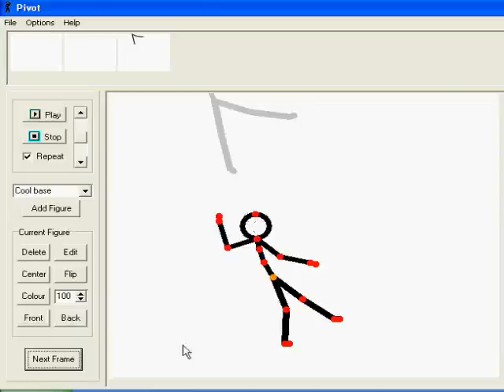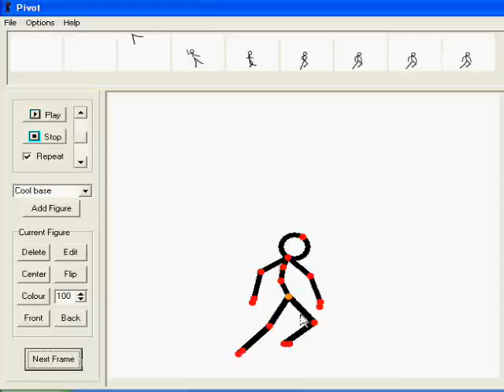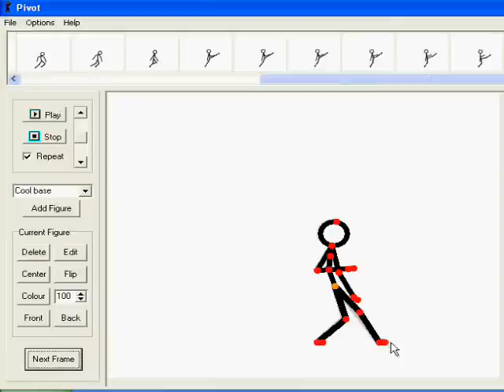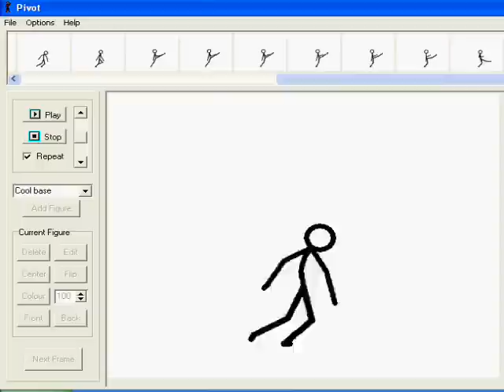Watch meh animate a (Tutorial...maybe) smooth kick in pivot.